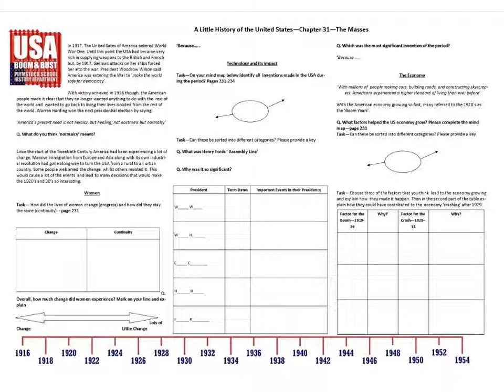Boom,Bust & Recovery - J.W.Davidson - A Little History of USA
Boom,Bust & Recovery - J.W.Davidson - A Little History of the USA. Supporting worksheet for flipped learning, structured reading programme, revision/consolidation